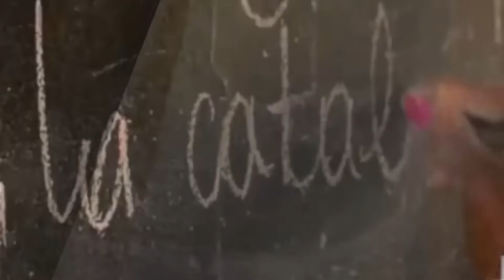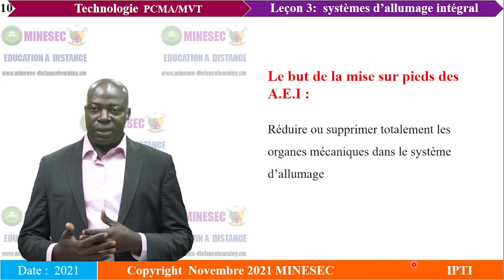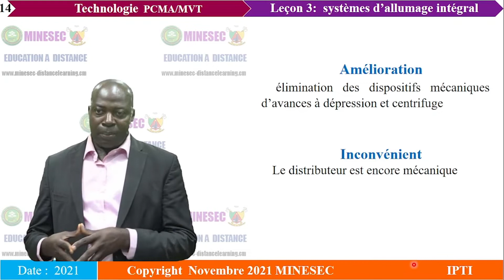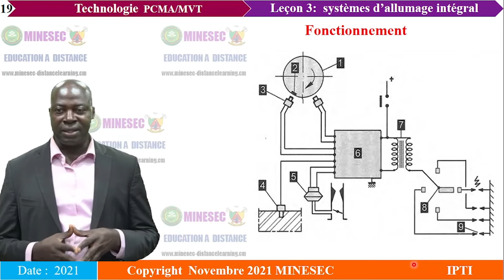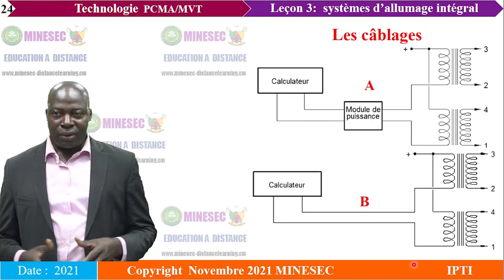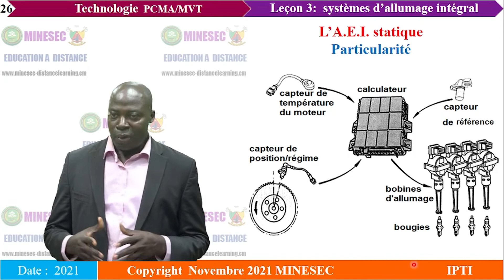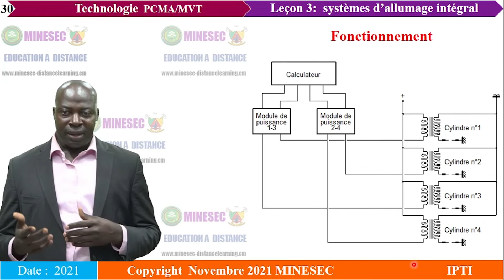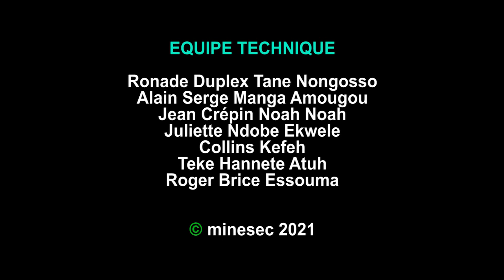IP-TI TECHNOLOGIE AUTOMOBILE 1ère Leçon 3 Constriction et Maintenance Automobile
TECHNOLOGIE AUTOMOBILE 1ère  Leçon 3 Constriction et Maintenance Automobile